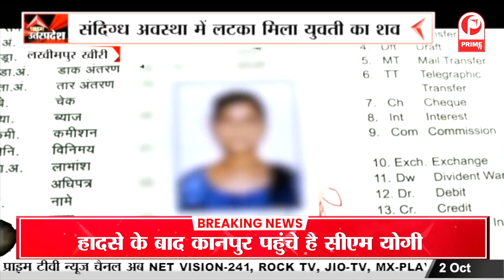Gandhi Jayanti 2022: गांधी जयंती पर देशभर में कई कार्यक्रम || Prime Tv